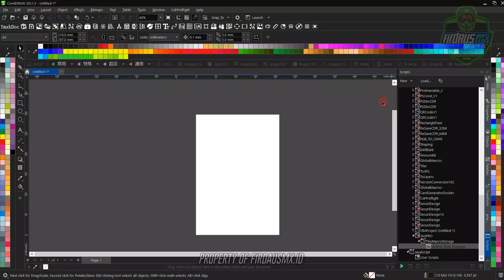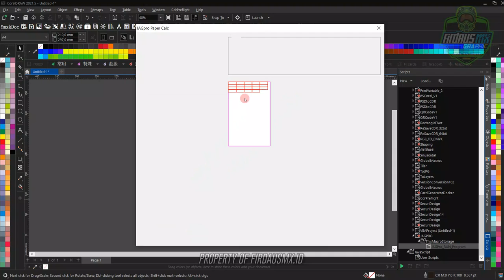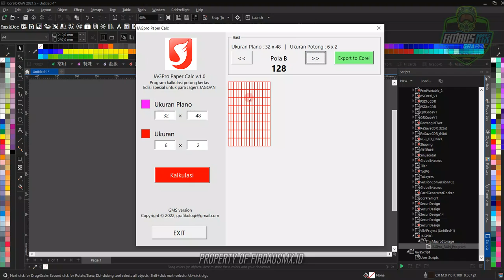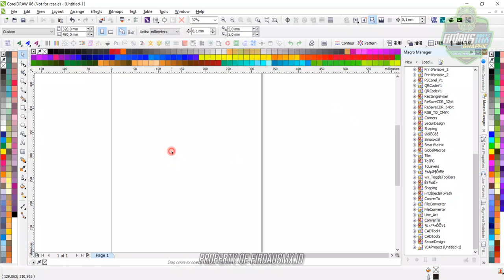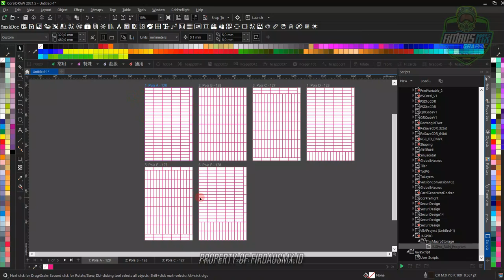🔴 Paper Calc Special Edition JAGOAN-ID Anniversary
Special Thank To JAGOAN-ID (Jaringan Group Percetakan Indonesia). Untuk mendapatkan macro ini anda bisa menghubungi saya via WhatsApp. Sukses dan sehat selalu

Salam Hangat dari JG-007